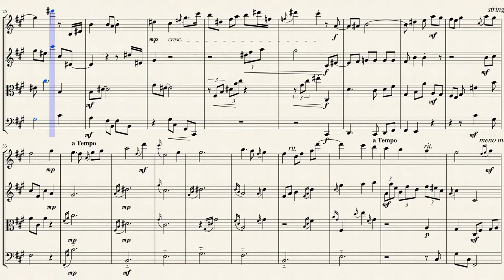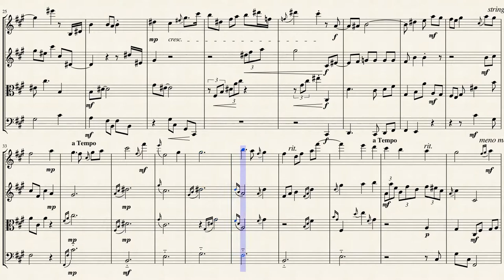"Feuillet d'Album" for String Quartet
Emmanual Chabrier (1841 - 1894) was born in Ambert, Puy-de-Dôme, France, a composer whose best works reflect the verve and wit of the Paris scene of the 1880s and who was a musical counterpart of the early Impressionist painters.

Chabrier was attracted in his youth to both music and painting. He studied law in Paris from 1858 to 1862. During these years he also studied the piano and harmony and counterpoint. His technical training was, however, limited, and in the art of composition he was self-taught. From 1862 to 1880 he was employed at t he Ministry of the Interior, producing during this period the operas L'Étoile (1877 "The Star") and Une Éducation manquée ("A Deficient Education"), first performed with piano accompaniment in 1879 and with orchestra in 1913. Two unfinished operettas were sketched out between 1863 and 1865 in cooperation  with the poet Paul Verlaine.  He was closely associated with  the Impressionist painters and purchased the celebrated "Bar at the Folies-Bergère" by his friend Édouard Manet..

Although originally written for Piano, I created this arrangement of the "Feuillet d'album" (Albumleaf) for String Quartet (2 Violins, Viola & Cello).